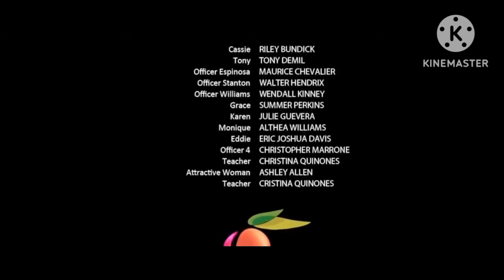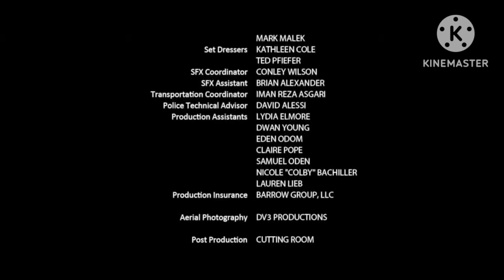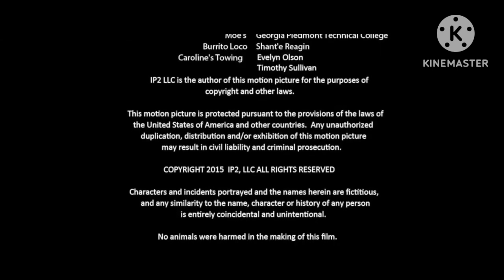Chamadas do Crime (2015) Créditos Finais